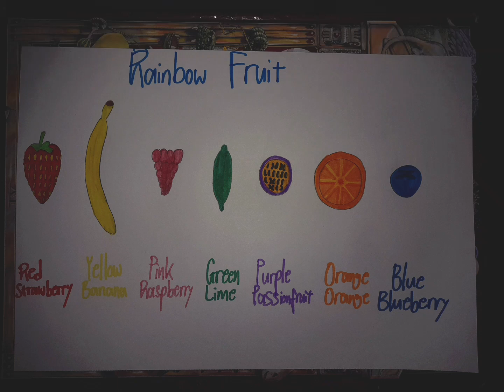Rainbow Fruit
UTENSILS